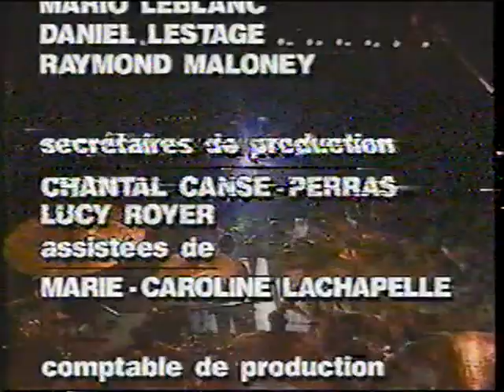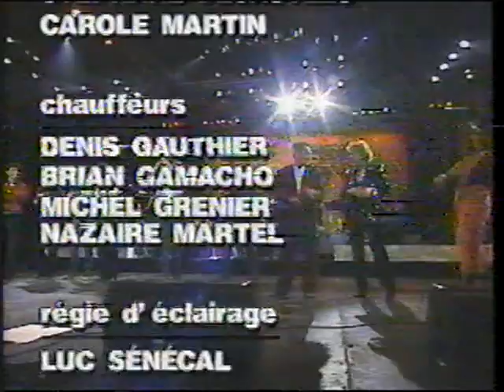St-Clair, Brathwaite, Bigras, De Larochellière, Nanette, Dubois, Marjo - Ce soir on danse à Naziland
Martine St-Clair, Norman Brathwaite, Dan Bigars, Luc De Larochellière, Nanette Workman, Claude Dubois, Marjo et Nina Hagen
Ce soir on danse à Montréal  ( Naziland )
Luc Plamondon / Michel Berger
émission :  Montréal reçoit  pour les 350 ans de Montréal
1992